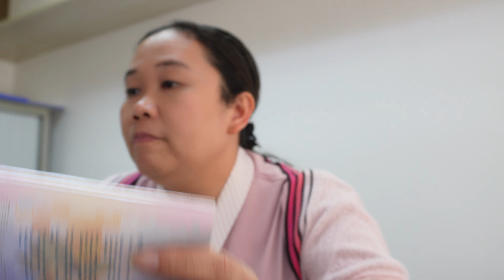Pernah punya Utang pingin Bayar lagi piye to ?